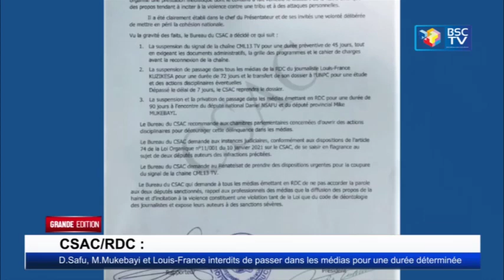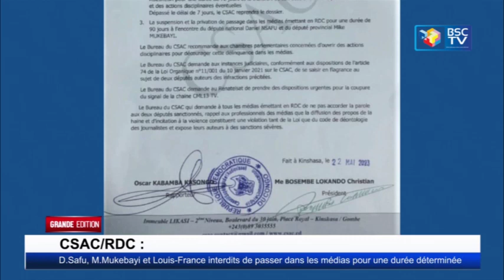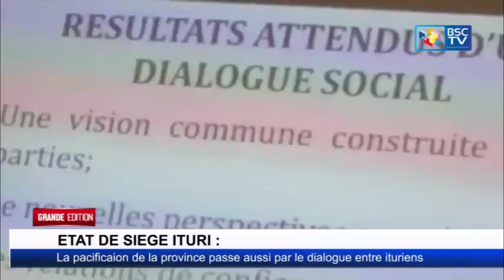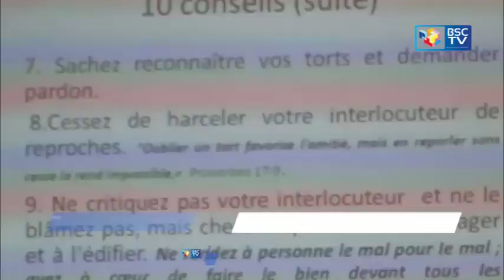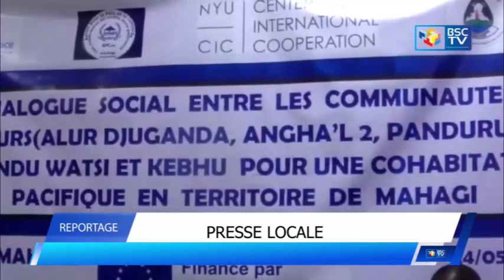NFOS RDC: JT GRANDE EDITION DU 23_05_2023